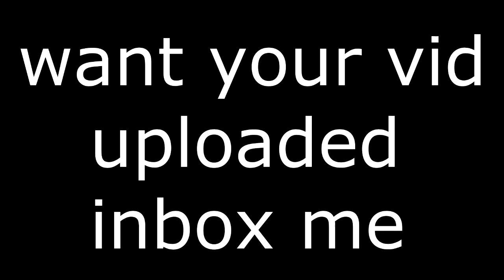ImMoRtalizabLe Vs rX Marah